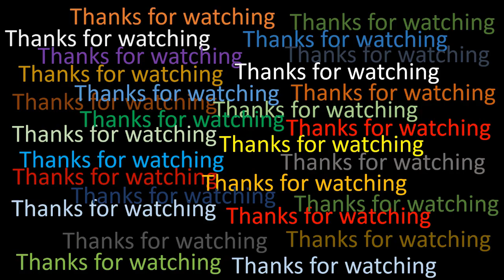Drawing a MARKEN tribal of The Netherlands 4 | Water color drawing | Artwork of Modhusuden Roy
Here is a water color drawing of a MARKEN tribal of The Netherlands. You may know how to draw tribal.